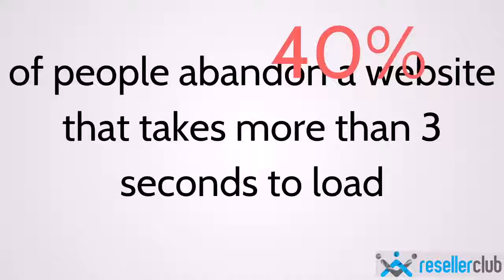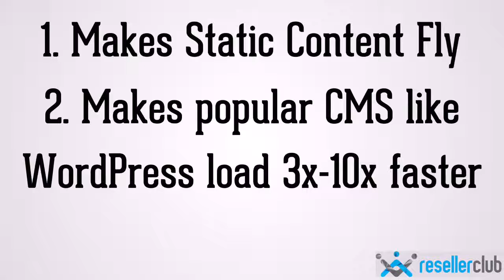How Varnish Cache Helps Speed up Websites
Every website owner wants to make his website faster. In this video, we shall be discussing one great way to improve page speed - Caching. Varnish Caching is a special type of Caching which can speed up the website by 1000X. Varnish Caching, when integrated with Hosting like Cloud Hosting, can do wonders for your site's speed. Watch the video to know more!